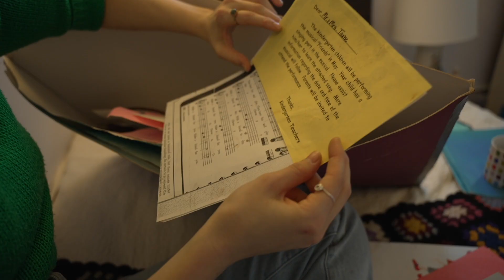Meet the Class of 2023: Rachel Towne